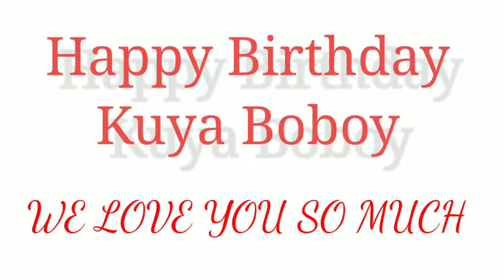Birthday Celebration ng pamangkin ko/ henz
We love you so much kuya Boboy